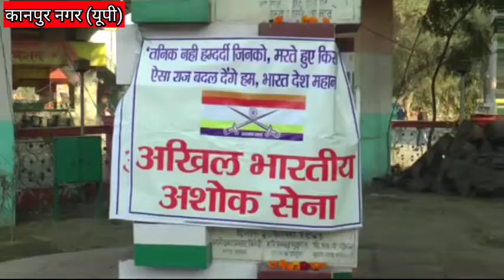NNI NEWS- अखिल भारतीय अशोक सेना के तत्वाधान में शहीद किसानों को मोमबत्ती जला श्रद्धांजलि अर्पित की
अखिल भारतीय अशोक सेना किसान मोर्चा युवा मोर्चा तथा क्षेत्रीय युवा मंच के तत्वाधान में शहीद चंद्रशेखर आजाद प्रतिमा गोल चौराहा पर किसान आंदोलन के दौरान शहीद हुए किसानों को मोमबत्ती जलाकर श्रद्धांजलि अर्पित की गई इस मौके पर वक्ताओं ने भारत के लोकप्रिय प्रधानमंत्री माननीय नरेंद्र मोदी जी से यह आग्रह किया कि वह किसानों के हितों के विरुद्ध में लाए गए तीनों कानूनों को जल्द से जल्द वापस लें जिससे भारत के अन्नदाता किसान अपनी फसलों एवं पैदावार का पूर्ण मलिकाना हक प्राप्त कर सकें विगत 72 वर्षों में पूर्व प्रधानमंत्री चौधरी चरण सिंह किसानों तथा ग्रामीणों के हित में जितना कार्य किया आज तक किसी सरकार ने उतना किसानों के हित में कार्य नहीं किया क्योंकि वह किसानों के दर्द को भलीभांति समझते थे कार्यक्रम में मुख्य रूप से अशोक सेना से नरेंद्र कुमार कुशवाहा राष्ट्रीय अध्यक्ष शिवशंकर कुशवाहा प्रदेश अध्यक्ष अर्पण कुमार उर्फ बाबा जी राष्ट्रीय अध्यक्ष युवा मोर्चा अंकित सैनी प्रदेश अध्यक्ष युवा मोर्चा राजीव सैनी राष्ट्रीय अध्यक्ष  सैनी उत्थान सेवा समिति भैया लाल सैनी युवा मंच के मानवेंद्र प्रताप सिंह प्रदेश अध्यक्ष शरद सिंह अभिषेक गौतम रोहित कुशवाहा अमर प्रताप कुशवाहा अन्य साथी मौजूद रहे l
 न्यूज़ नेशनल इंडिया से आनंद चतुर्वेदी की खास रिपोर्ट